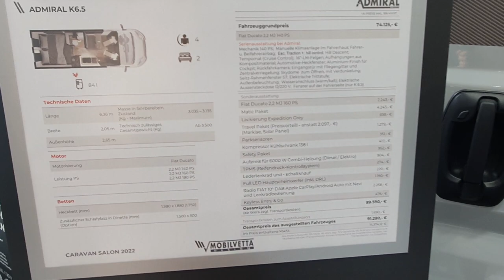Nautical style Italian campervan. Mobilvetta Design Admiral 6 5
The Mobilvetta Design Admiral is a nautical style Italian campervan - and as you can see much of this campervan has been inspired by sailing boats with its internal look.  It comes in two sizes, either 599cm or 636cm with two bed layout types and the Admiral 6.5 campervan is the larger version with a widthwise rear bed.   It is based on the Fiat Ducato 2.2 litre, 140hp but engine upgrades are possible.  Details of the kit together with options (O) or standard (s) is below.

Metallized cab O
Painted front bumper S
DRL (Day runnig light) O
Wheels dimensions 16''
Manual cab air conditionning S
Length 6365
Driver and Passenger airbag S
Width 2050
Cruise Control with speed limiter S
Weight unladen in running conditions (Kg) 3053
Antifog lights O
Automatic gear O
Swivelling driver's seat / Swivelling passenger's seat S

Berths 2
Rear Bed (cm) 185(170) x 160(190)
Dimensions Auxiliary bed in Dinette (cm) -

External features
Rear camera with monitor integrated in the rear mirror S
Solar Panel (fitted) O
Entrance door with two central locking points -
Entrance door with fixed window -
Flyscreen for entrance door S
Internal and external height (cm) 265 / 189

Panoramic roof (mm) S (1150x400)

Internal features
Cab seat covers S
Floor / walls / roof thickness (cm) 3,0 / 2,0 / 1,0
Rear skylight (mm) S (400x400)
Dinette skylight (mm) S (700x500)

Installations
Space for 2 gas bottles (tot. Max 15 Kg) S (7kg)
Tank capacity: clear water / wastewater (L**) 85 (20)* / 90 (75)**
Burners 2
Automatic trivalent fridge ( 220V, 12V, gas ) (L) -
Compresso fridge (L) 84 / 138 (O)

Feautures
Pleated cab blind S
Rear bed height adjustment S
Beds with staves S
Cab / body carpet O / O
Swivelling LCD holder O

In my YouTube channel, I present reviews of recreational vehicles.